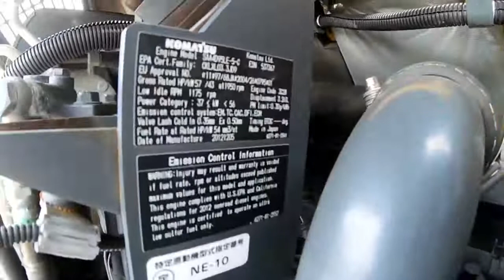EXCAVATOR 2012 KOMATSU PC78US 8 #19382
Providing Pre-Owned Equipment Worldwide
Buying & Selling any size of used heavy equipment to customers all over the world. We ship machines directly to overseas from the United States.

Our procurement and sales representatives throughout the U.S. provide insight into local markets and assist customers with buying and selling equipment assets in one single source.